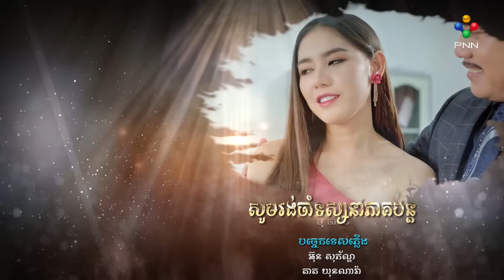រឿង សង្រ្គាមមហិច្ឆតា ភាគទី០២